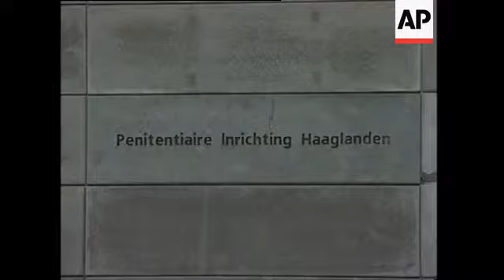Reax prior to Karadzic's expected first appearance at trial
Scheveningen
1. Wide exterior of Scheveningen prison where Radovan Karadzic is being held
2. Sign outside prison
3. Mid of barbed wire
4. Mid of prison block exterior
5. Prison gate closing
6. Wide pan of Scheveningen prison exterior
The Hague
7. Mid of International Criminal Tribunal for the former Yugoslavia (ICTY) spokeswoman, Nerma Jelacic being interviewed
8. SOUNDBITE (English) Nerma Jelacic, ICTY spokeswoman:
"Today both Radovan Karadzic, his legal advisers and the prosecution have been invited to make submissions on the way this trial can continue given that Van Karadzic has continued refusal to attend the trial in the previous two weeks. The judges have warned him explicitly that he will have to face consequences if he continues to obstruct the trial. And this is what they will be discussing today including the possibility of imposing counsel upon him as well as continuing in his absence."
9. Cutaway of media outside court
10. Close-up of camera
11. SOUNDBITE (English) Nerma Jelacic, ICTY spokeswoman:
"A procedural hearing is simply not an evidentiary hearing, so no evidence will be presented. But again the parties will make submissions in accordance with the allowances of the rules and the statutes of the tribunal on the ways the trial can proceed. Again, while the statute of the tribunal allows for the right of the accused to be tried in his presence or for the right of the accused to self-represent himself should he wish to, this is not an absolute right. So these rules are amendable, if you will, and they can be applied in order to suit the interests of justice."
12. Various exteriors of the ICTY tribunal
STORYLINE
Radovan Karadzic is set to appear in the Yugoslav war crimes tribunal's courtroom on Tuesday for the first time since his trial began last week on charges of ordering Serb atrocities throughout the Bosnian war.
The former Bosnian Serb leader has boycotted the trial's first three days, saying he has not had enough time to prepare his defence even though he was indicted in 1995.
Presiding Judge O-Gon Kwon has scheduled a hearing on Tuesday afternoon to discuss how to proceed with the trial if Karadzic continues his boycott.
Karadzic is defending himself but the three-judge panel is considering imposing a defence attorney on him.
International Criminal Tribunal for the former Yugoslavia (ICTY) spokeswoman, Nerma Jelacic, said that the tribunal "judges have warned him (Karadzic) explicitly that he will have to face consequences if he continues to obstruct the trial."
"This is what they will be discussing today including the possibility of imposing counsel upon him as well as continuing in his absence," Jelacic said of Tuesday's proceedings.
In a letter to judges released by the United Nations court on Monday, Karadzic says he will attend the hearing to help find a way out of the stalemate.
Karadzic is charged with two counts of genocide and nine other crimes against humanity and war crimes linked to atrocities throughout Bosnia's 1992-95 war.
He has refused to enter pleas, but insists he is innocent.
If convicted, he faces a maximum sentence of life imprisonment.